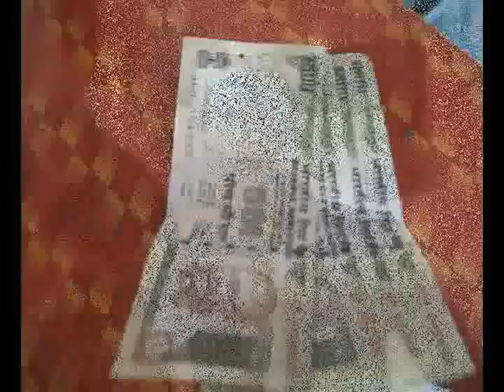DON3 back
DON2 TEASER TRAILOR.
DONE BY SREERAJ NAIR MUNGATH...ULTIMATE COMEDY...ENJOY..AND COMMENT PLZ. STARRING
..TONY..PRENEETH..SREERAJ..

FACEBOOK ACCNT- SREERAJ NAIR MUNGATH